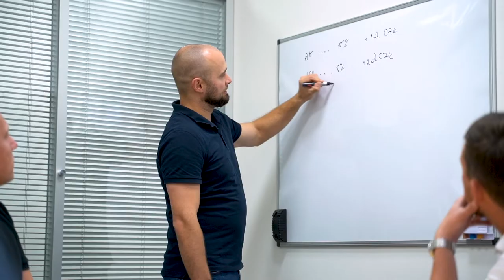Digital Workplace 4.0, Spolu-pracujeme.cz EN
Making software is a teamwork. We work together on developing great products and implementing innovative solutions
for clients around the world.
Speaker: Radim Dodek, Radim Kašpárek